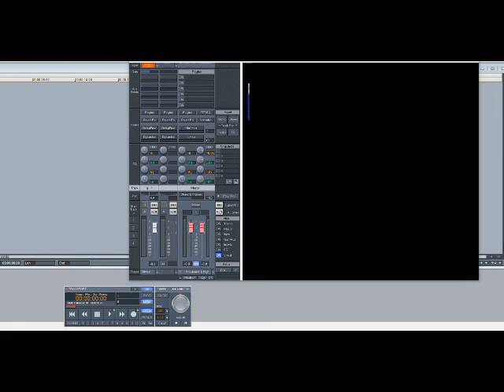Jadakiss ft Styles P & Sheek Louch – None of Y’all Betta (Slowed Down)